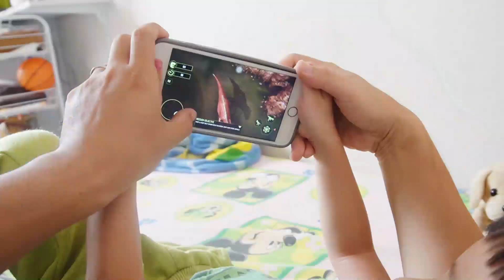Arvel dan Papa masuk ke dunia Dinosaurus | Arvel and Dad's Dinosaur Adventure | Dino Game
Arvel dan Papa masuk ke dunia Game Dinosaurus